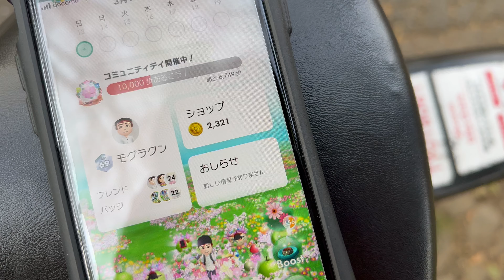コミュデイでいつもやっている、秘伝のフルーツ爆稼ぎ法を紹介します【ピクミンブルーム / Pikmin Bloom 】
-SNS-